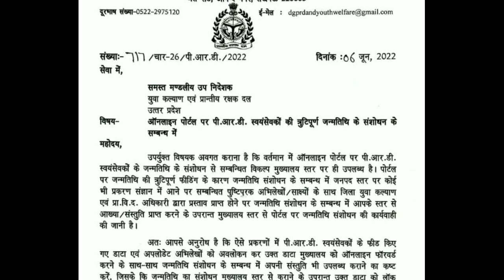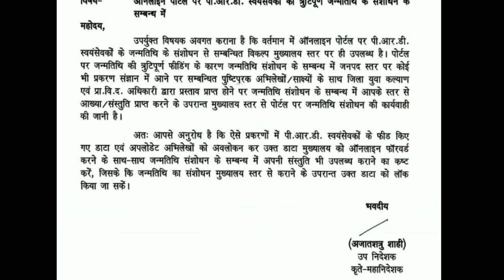UP पीआरडी जवान ऑनलाइन पोर्टल पर जन्म सुधार करें | अब मिलेगी ड्यूटी | UP PRD Latest News/UP PRD News.